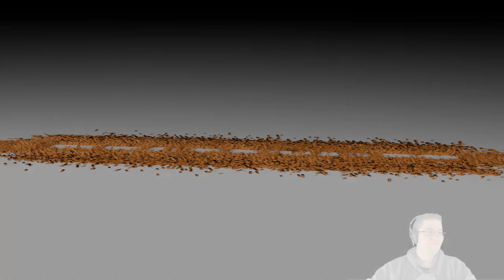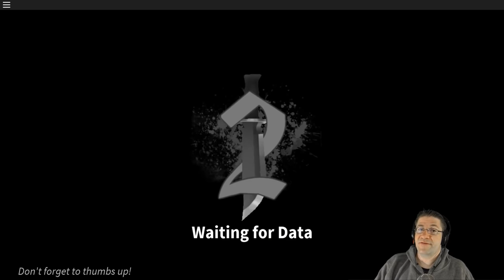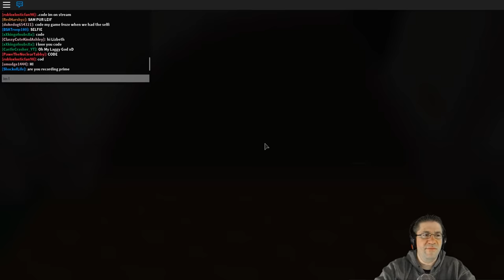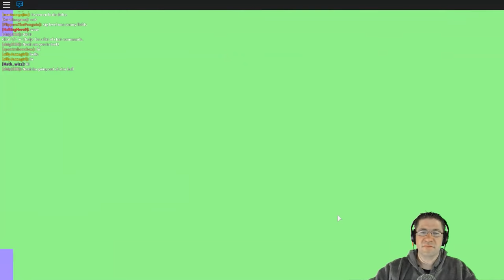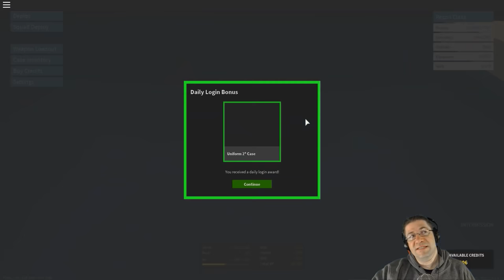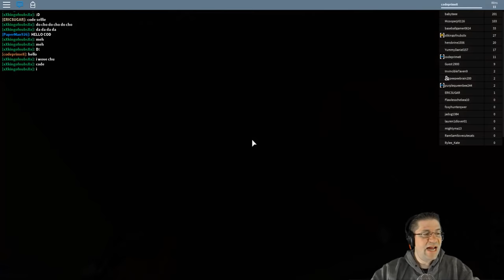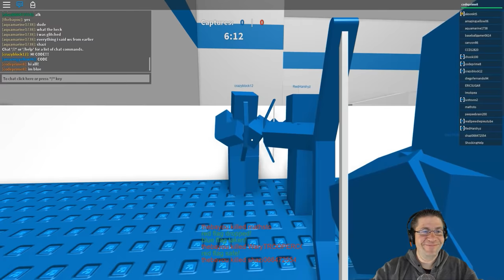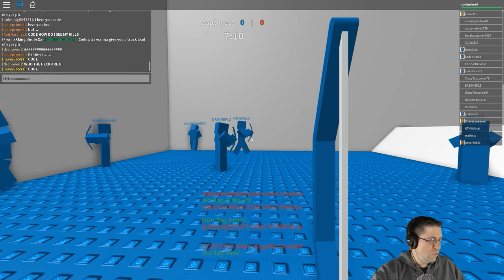CodePrime8 - Random Game Night! RGN